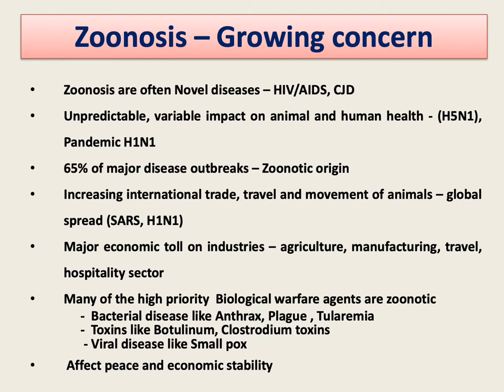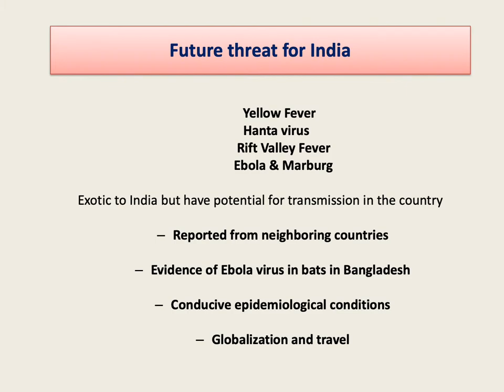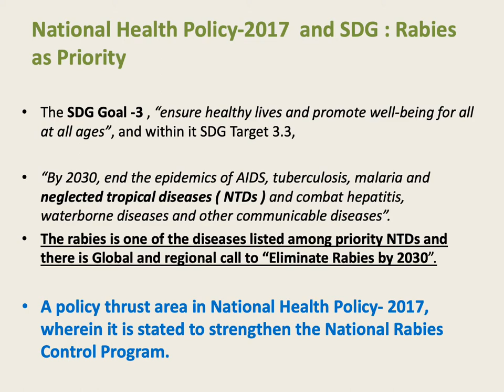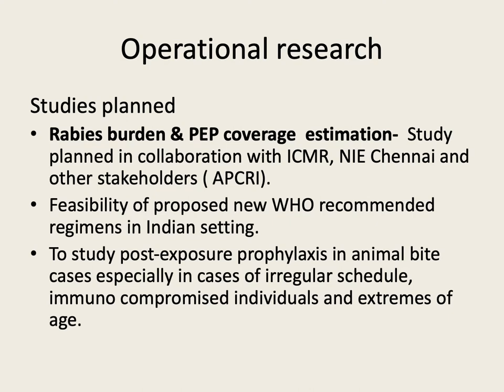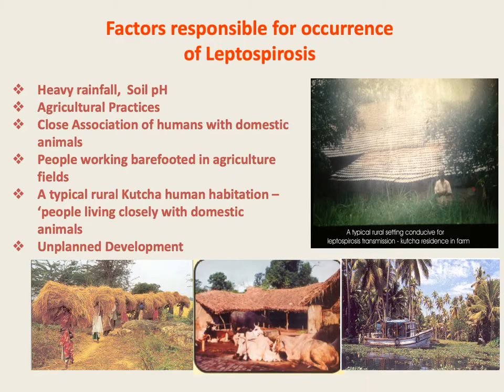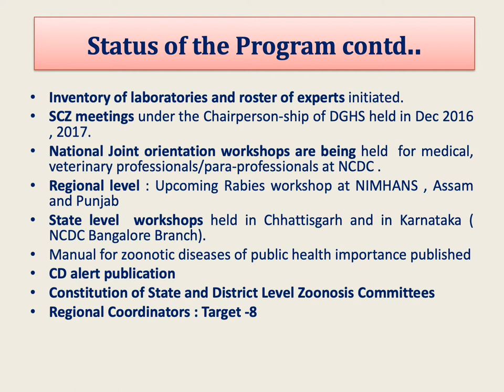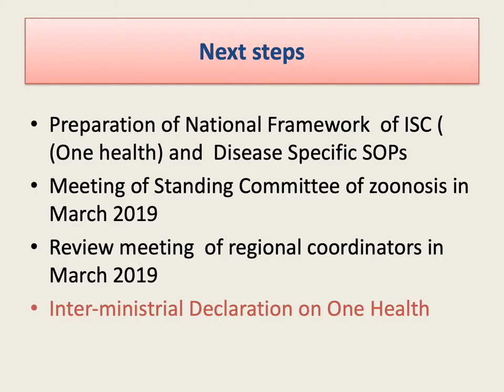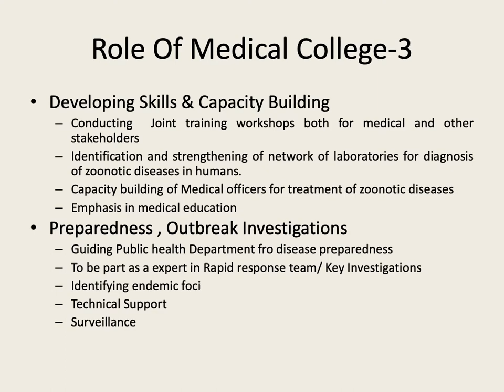National Programs on Zoonoses Role of Medical Colleges PPT IAPSMCON2019 Dr SIMMI TIWARI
National Programs on Zoonoses Role of Medical Colleges By Dr  SIMMI TIWARI IAPSMCON2019